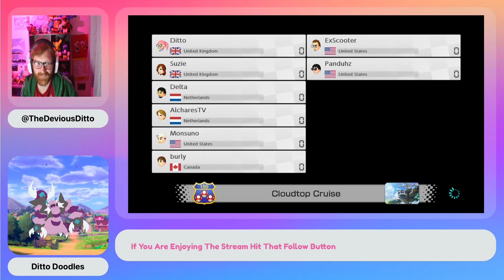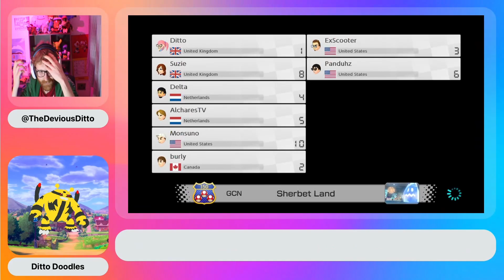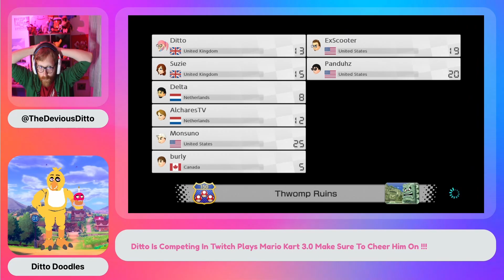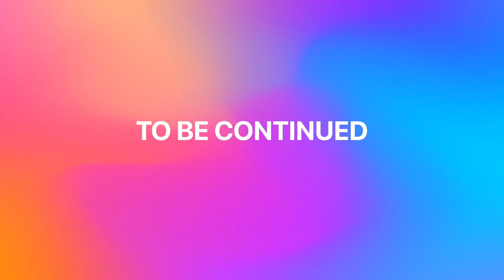Twitch plays Mario Kart DOUBLES - Semi Final 1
Join us as we find out who is the ultimate Mario Kart doubles champion!!!